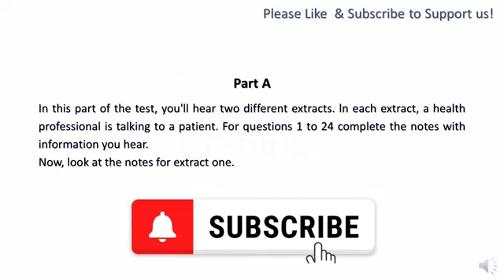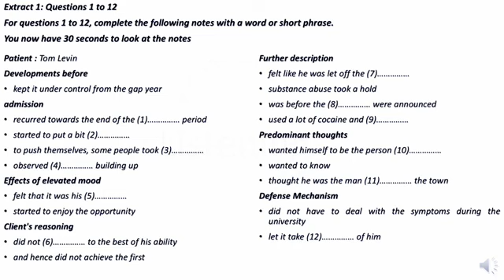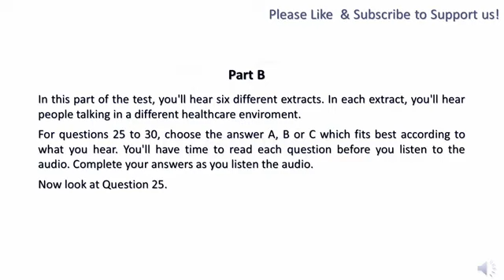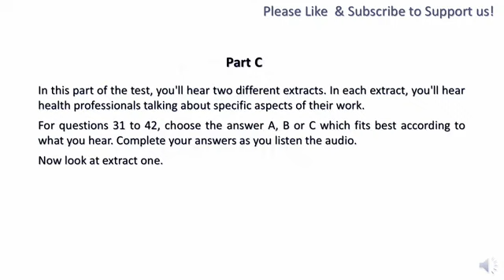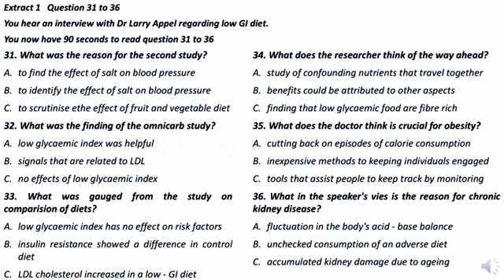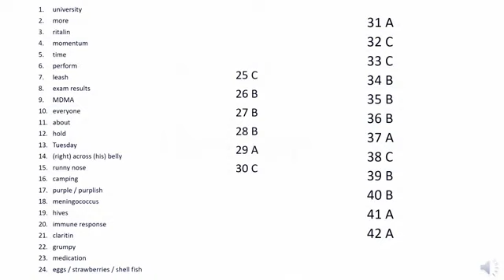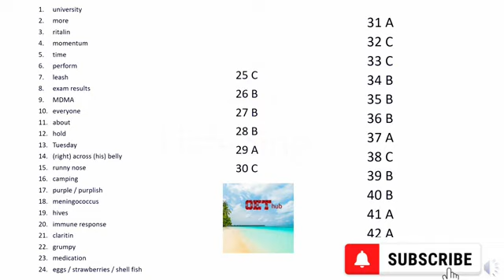practice test 16